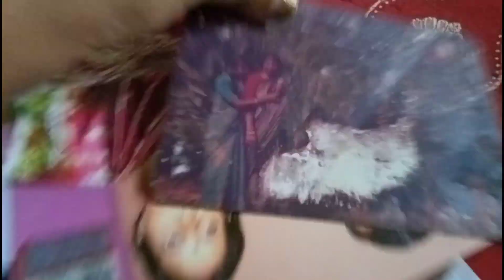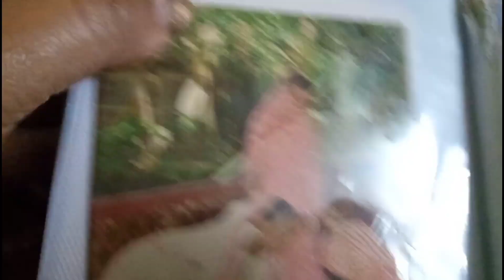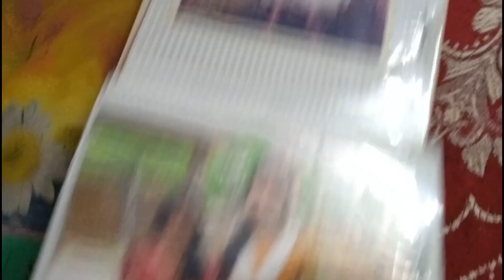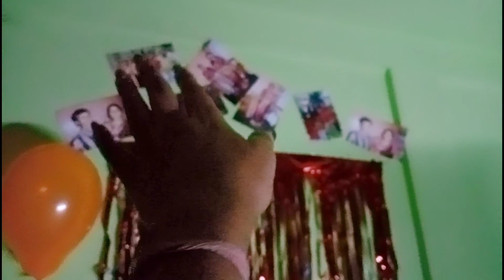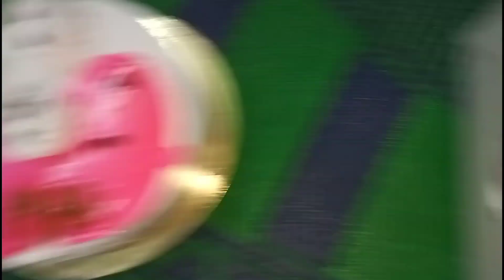Mother's day special vlogs 🥰 ll mother's day celebration 🎉🎉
😍 : l sincerely thank all of u, my lovely subscribers and also my viewers for chosing to click on my video.Really appreciate from all my😍

**Copyright : All the content published on this channel is protected under the copyright law and should not be used / reproduced , in full or part , without the creator's ( pujas vlogs) prior permission.